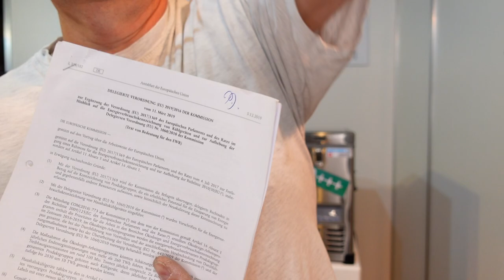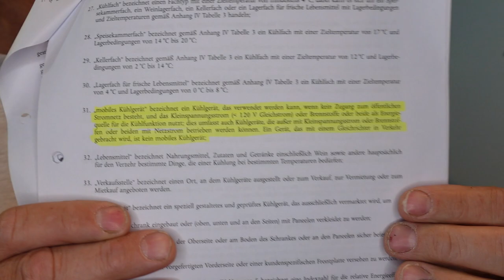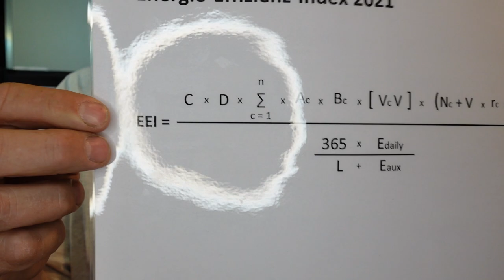Energielabel A+++ oder keins für mobile Kühlgeräte ? für Boot und Wohnmobil Test Bericht Erfahrung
Mobile Kühlgeräte brauchen kein Energielabel mehr , wer weiss Bescheid ??